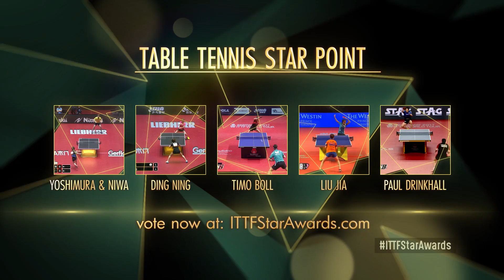2017 ITTF Star Awards | Which is the Table Tennis Star Point of the Year?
Vote for your 2017 ITTFStarAwards Table Tennis Star Point NOW at ITTFStarAwards.com!